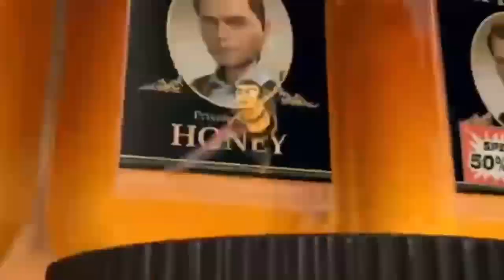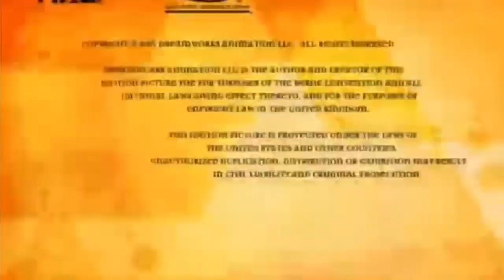The ENTIRE Bee Movies reversed in 2 minutes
Test video 1